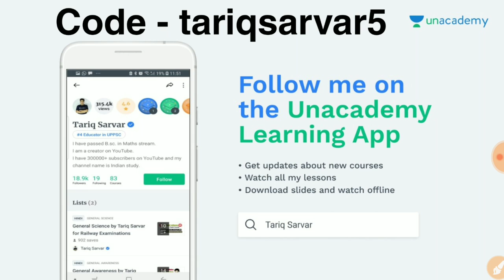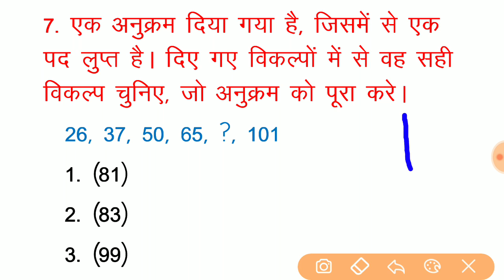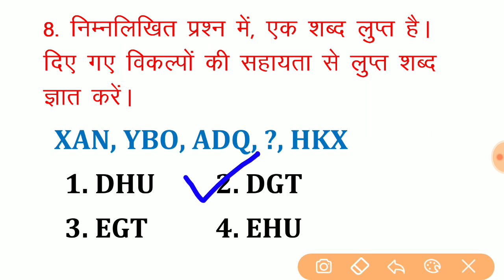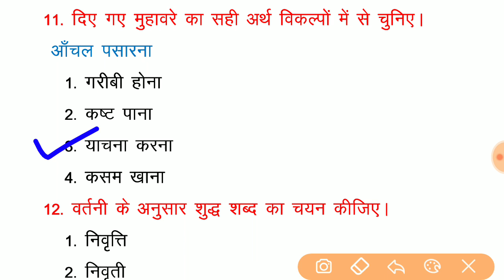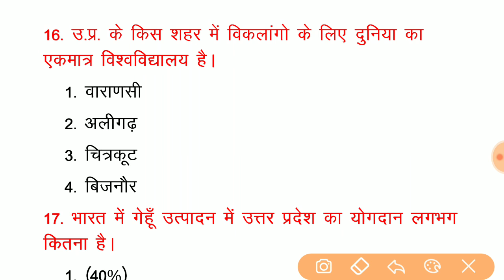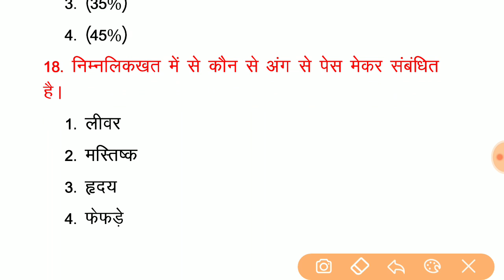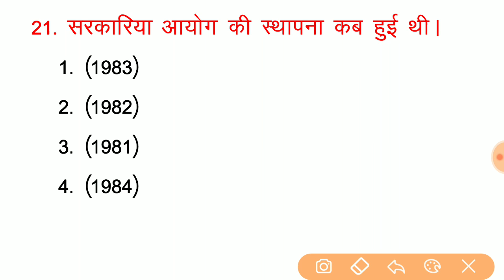Hindi For Up Jail Warder Exam || Up Jail Warder Online Test